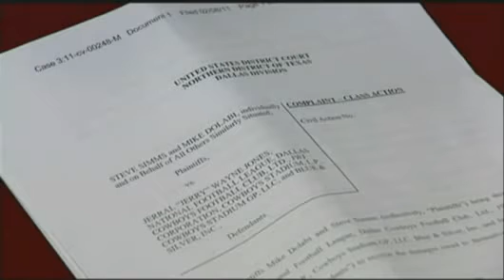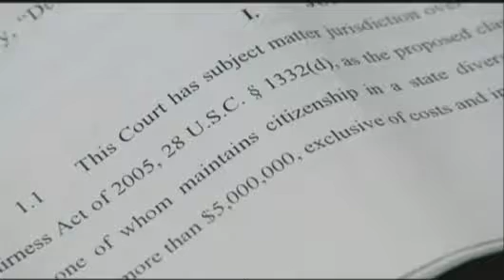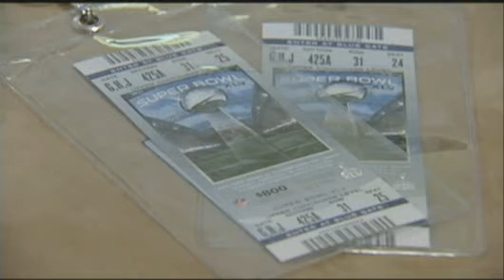Super Bowl Seating Snafu Leads To Federal Lawsuit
Fans who did not have seats at Super Bowl have filed a federal lawsuit
against the NFL, the Dallas Cowboys and team owner Jerry Jones. Maria
Guerrero reports